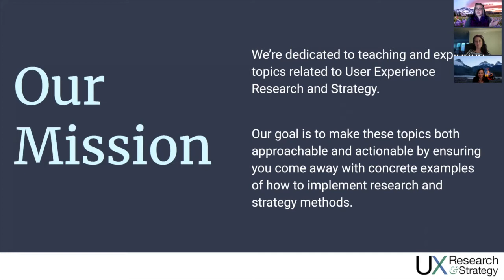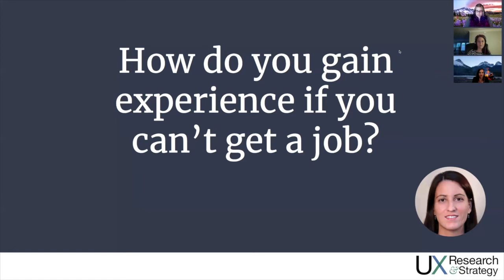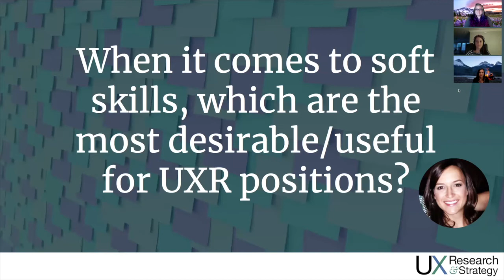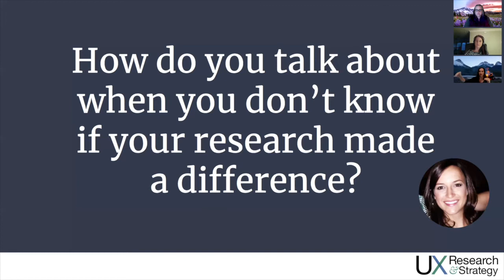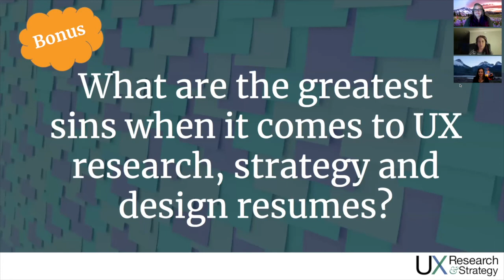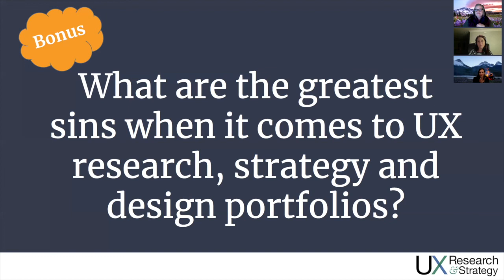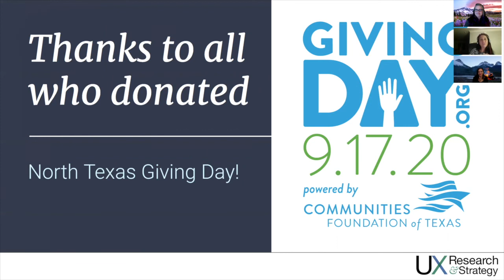Thank you to all who donated!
Join the UXRS founders as we talk answer some popular questions about interviewing for ux jobs!

Thank you to everyone who donated to UXRS during North Texas Giving Day!